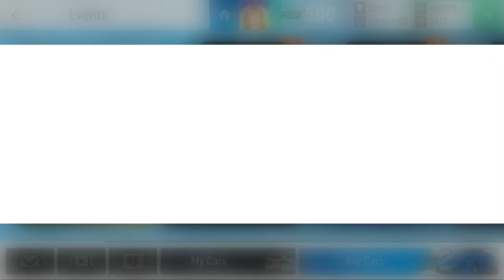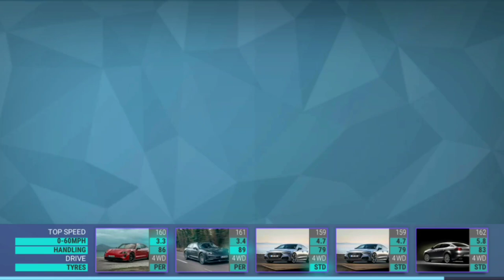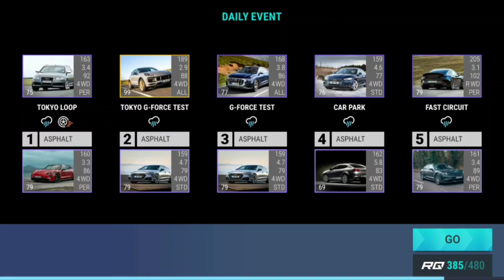Top Drives Events: Marilyn's Collector's Trial 4